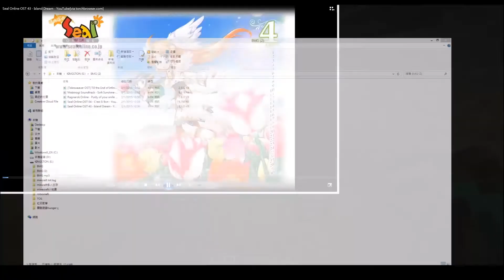【minecraft】【minecraft多人生存日常】探索廢棄礦洞 w/cobar.糖糖.felixxdd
server ip: 私人伺服器,IP不會公開。
有咩意見即管留言,令我有更多進步空間!!! 多謝!^^
你的分享是我出片的力量 :)

糖糖candu
gordon
benny
felixxdd

所有音樂我沒任何版權